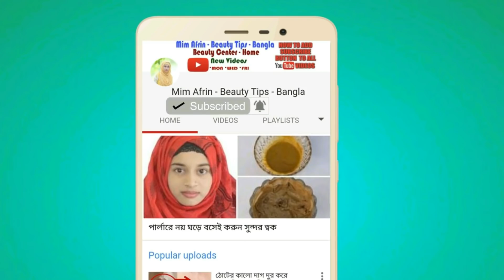মাত্র ২ দিনে স্থায়ীভাবে ফর্সা হওয়ার পেঁয়াজের ফেইপ্যাক ( ১০০% কার্যকরী) Onion Face Pack